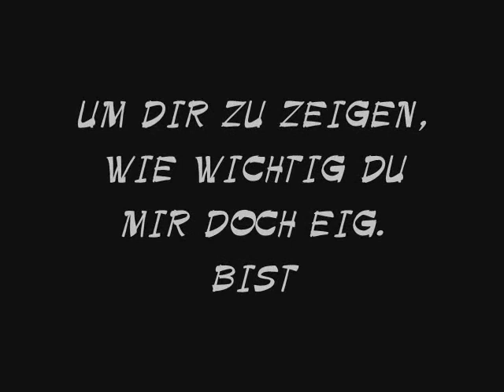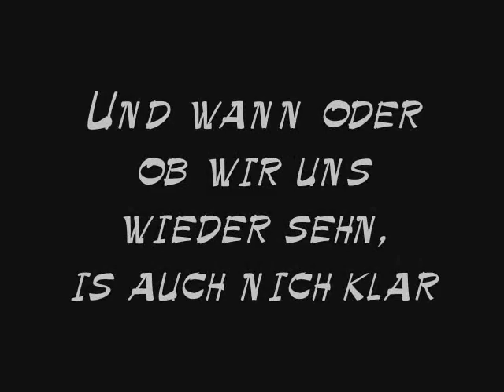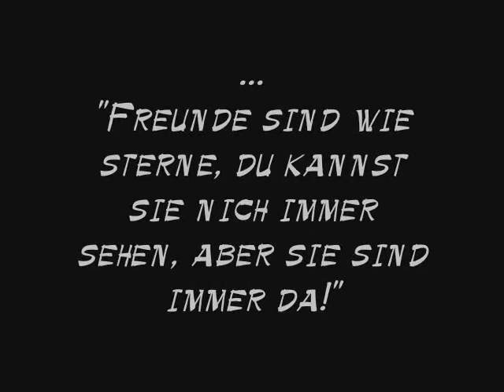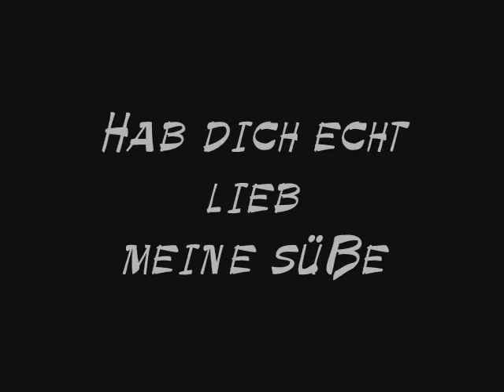- Schön das es dich gibt -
Hey maus,
du bist mir sowas von wichtig.
Ich hoffe du verstehst das Video nich i.wie böse.
Hab dich lieb